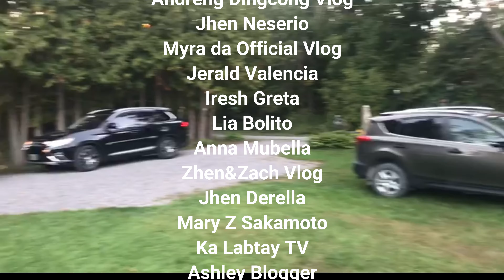Mommy Ofelia's Birthday at Louise Hall's Cottage Part 3 of 3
Mommy Ofelia's Birthday Celebration at Louise Hall's Cottage